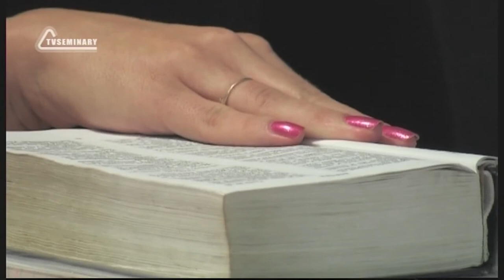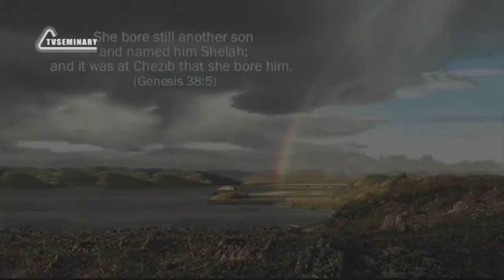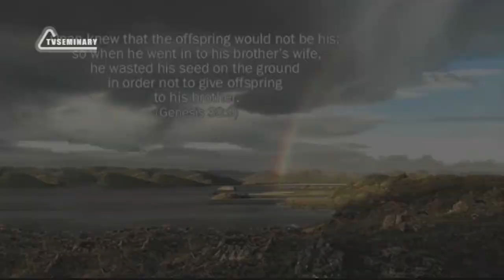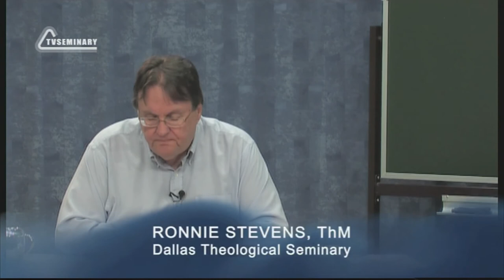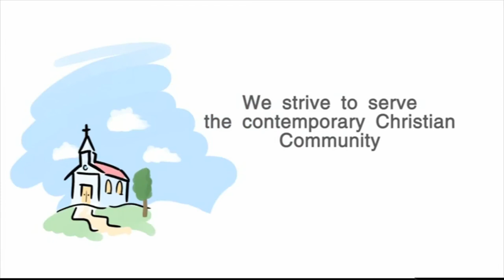BS205 Eng 59 Genesis 38 God Kills Two Sons of Judah Judah Makes a Promise